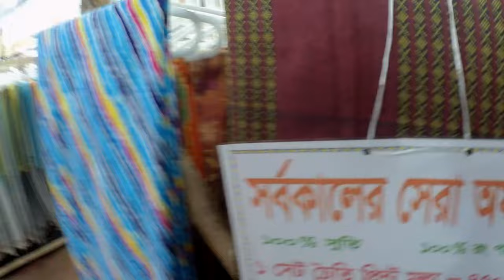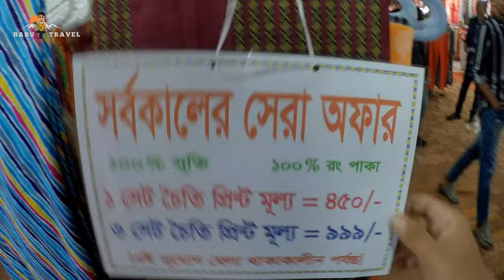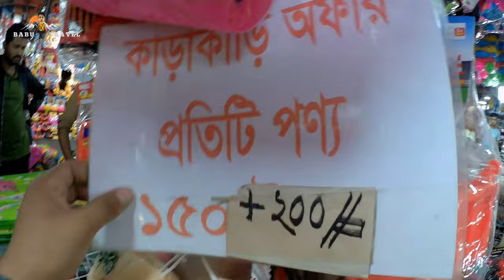কক্সবাজার বানিজ্য মেলা ২০২৪ | কাপড়ের ব্যবসা 😯😯